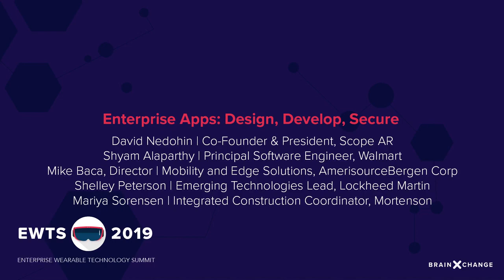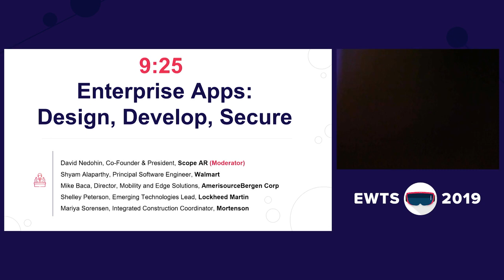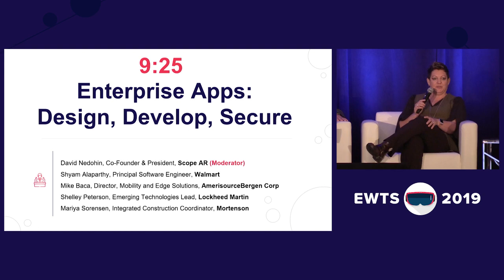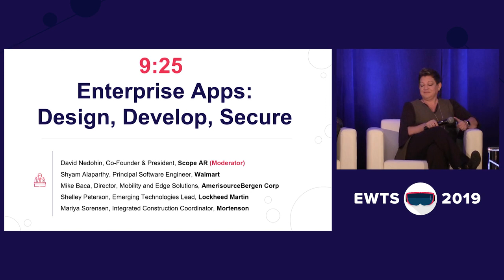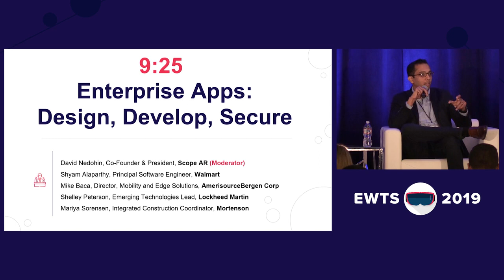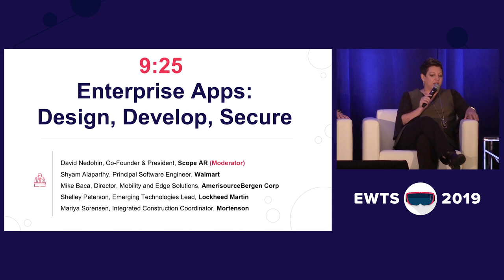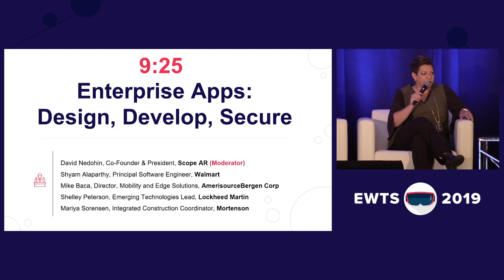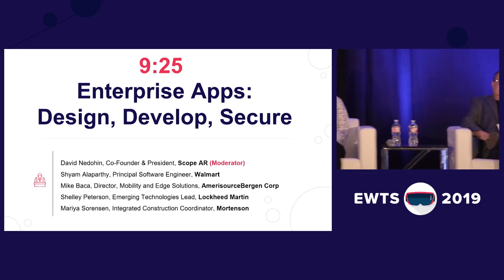Enterprise Apps: Design, Develop, Secure | EWTS 2019 | BrainXchange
The Enterprise Apps Panel session at EWTS 2019 in Dallas, Texas September 17-19, 2019

David Nedohin | Co-Founder & President | Scope AR
Shyam Alaparthy | Principal Software Engineer | Walmart
Mike Baca | Director, Mobility and Edge Solutions | AmerisourceBergen Corp
Shelley Peterson | Emerging Technologies Lead​ | Lockheed Martin
Mariya Sorensen | Integrated Construction Coordinator | Mortenson

While there are many continually improving hardware platforms, AR/VR and wearable application development poses significant obstacles to further advancement of the technology. In this session, enterprise experts examine the state of available software/content solutions and the challenges of developing industry-ready applications.

-Features/capabilities of enterprise-ready software applications
-Considerations and challenges for building enterprise AR/VR and wearable apps:
-Understanding the UX/UI requirements in an industrial setting
-Field of view (FOV): Screen real estate, display and other hardware limitations
-Battery, memory and computing power limitations
-Lack of standardization
-Security and integration with existing networks and systems
-Content creation: Translating ERMs, PDFs, 2D diagrams, manuals, machine data, etc. into digital, wearable-ready formats
-The CAD advantage and the need for easy 3D content